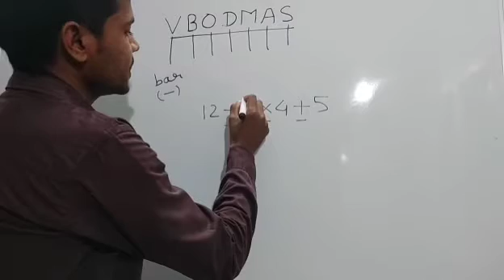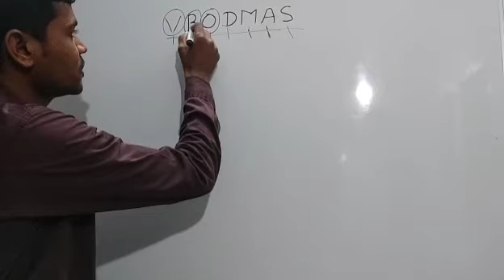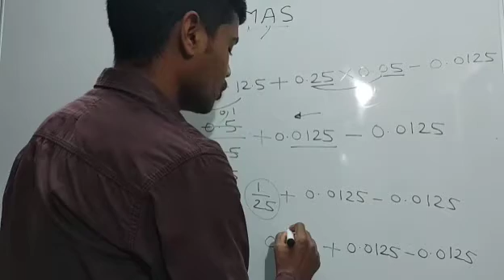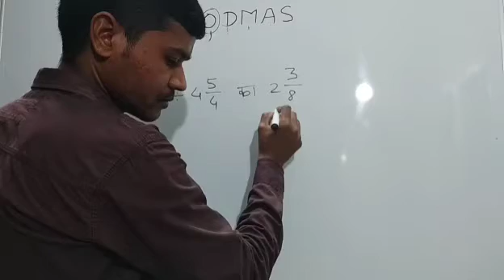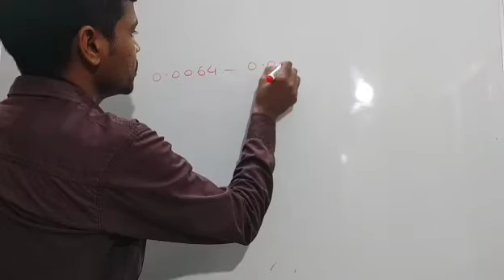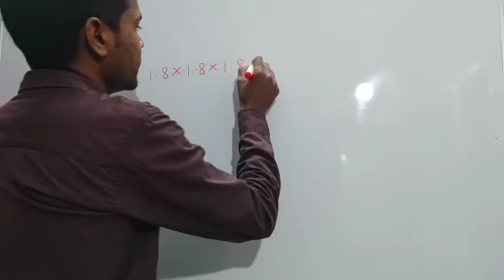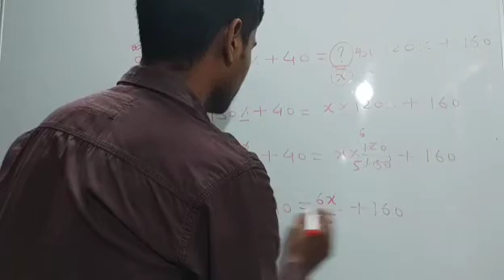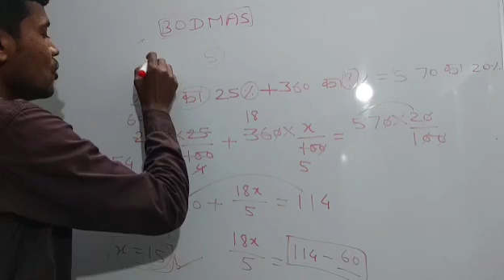सरलीकरण । Simplification । पर आधारित सभी प्रकार के प्रश्न । BODMAS । भिन्न । प्रतिशत । वर्ग मूल ।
सरलीकरण । Simplification । पर आधारित सभी प्रकार के प्रश्न । BODMAS । भिन्न । प्रतिशत । वर्गान्तर पर आधारित प्रश्न । घनो के योग अंतर पर आधारित प्रश्न ।